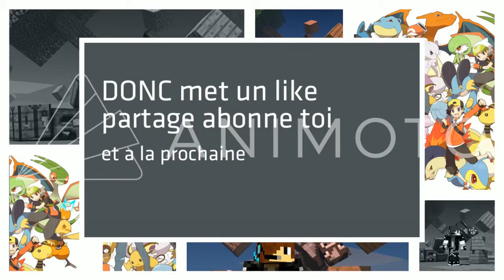CET ABONNÉ A CRÉÉ UN DÉBUT DE MUSÉE ÉGYPTIEN !!! - VOS CONSTRUCTIONS SUR MON SERVEUR CREATIVITY !!!